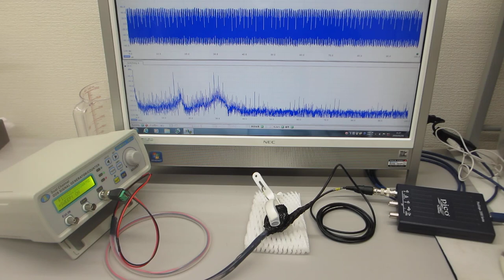オリジナル超音波システムの開発実験（スイープ発振制御技術の応用）